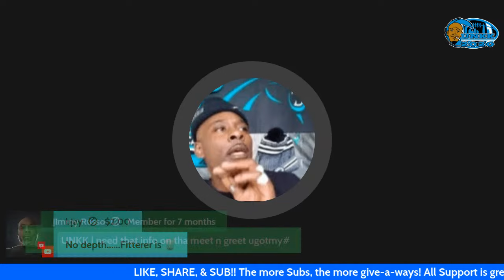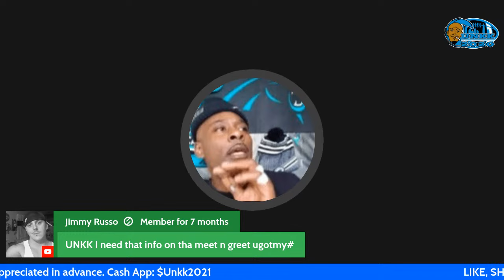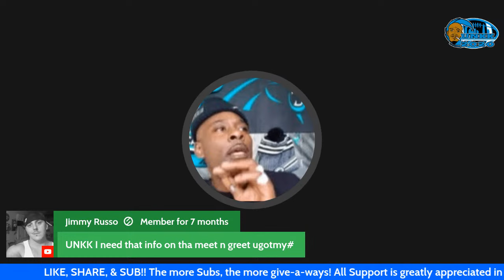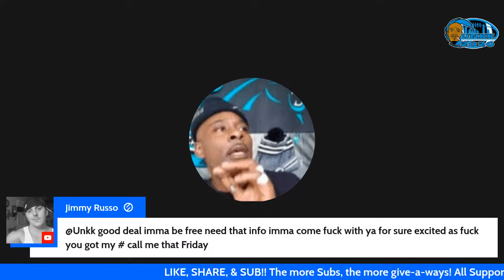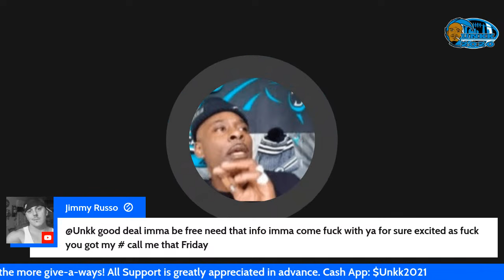Jeremy Chinn Out For 6 Weeks Does This Hurt The Carolina Panthers?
Carolina Panthers down another key player star SS Jeremy Chinn for 6 weeks will this hurt the Panthers defense?